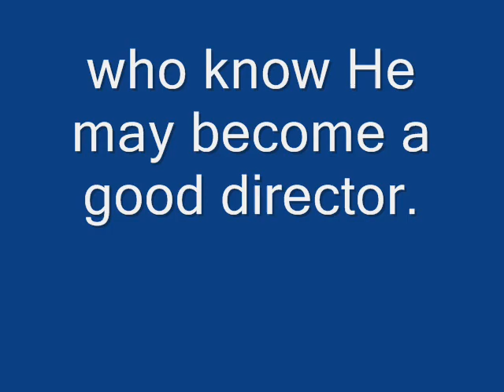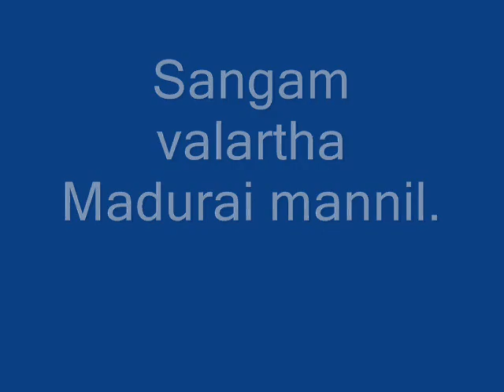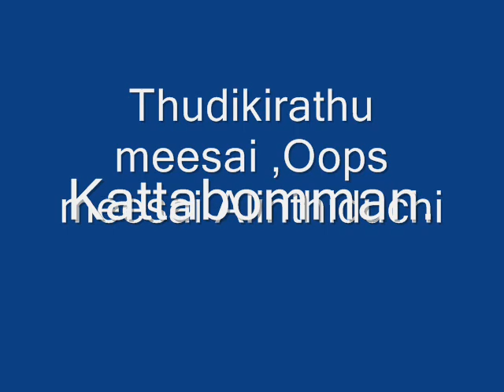Naama ooru Special.